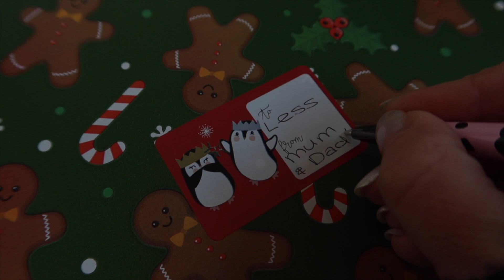OPERATION WRAP | VLOGMAS DAY 20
Welcome to this year's Vlogmas :)